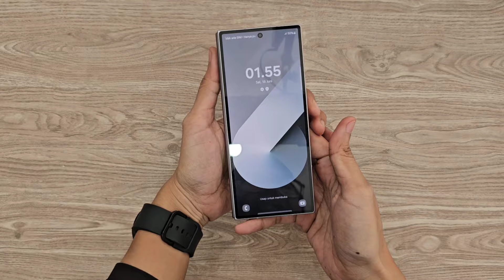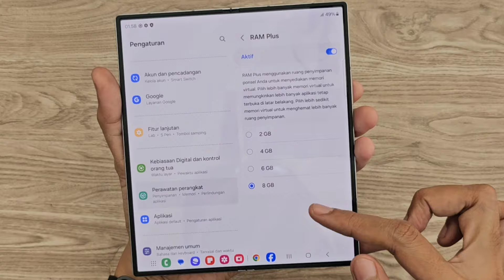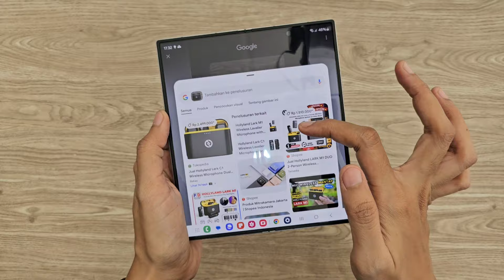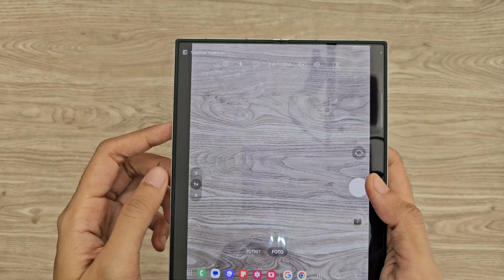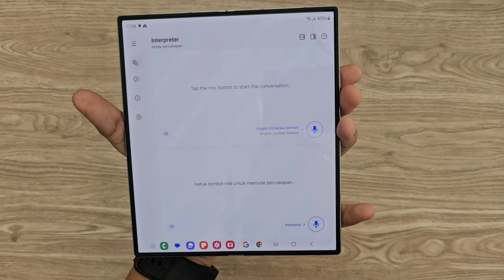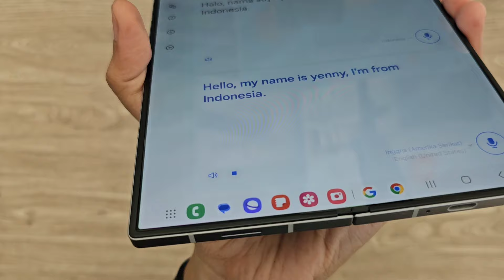UNBOXING SAMSUG Galaxy Z Fold6 5G!! Apa Yang Beda?!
Yuk Segera PRE ORDER di BJ-Cell :
Kontak WA kami 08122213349, 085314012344
*PRE ORDER FOLDABLE 6*

● *Periode:*
10 July (20.00 WIB) - 30 July (23.59 WIB)

● *Price + Variant:*
- Z Flip6 12/256: 17,499,000
- Z Flip6 12/512: 19,499,000
- Z Fold6 12/256: 26,499,000
- Z Fold6 12/512: 28,499,000
- Z Fold6 12/1TB: 31,999,000

● *Color:*
- Z Flip6: *Blue*, Mint, Yellow, Silver
- Z Flip6 Online Exclusive: Black, White, Peach
- Z Fold6: *Silver Shadow*, Navy, Pink
- Z Fold6 Online Exclusive: Black, White

● *Pre Order & Pick Up Period*
*Batch 1:*
- PO Period: 10 - 14 Jul
- Pick Up: 25 Jul
- Early Pick Up: 22 Jul
*Batch 2:*
- PO Period: 15 - 25 Jul
- Pick Up: 2 Aug
- Early Pick Up: 26 Jul
*Batch 3:*
- PO Period: 26 - 30 Jul
- Pick Up: 9 Aug
- Early Pick Up: 31 Jul
*Note:*
- All Z Fold6 256 & 512 Silver Shadow will pick up start from 2 Aug

*Free Gimmick:*
- Free Buds FE White
- Free Buds 3 only for Z Fold6 1TB
- Period: 10 - 14 Jul
*Cashback PWP:*
- Z Flip6: CB up to 1Mio
- Z Fold6: CB up tp 1,5Mio
- Tipe yang bisa PWP: Foldable 6 ACC, TA 25/45/50/65 Watt, Headset type C, PB P3400, Watch 7 Series, Buds 3 Series, Watch 6 Series, Watch 4 Series, Watch FE, Buds FE, Buds 2 Series
- Maksimal 3 Item PWP
- Gap harga item PWP dengan CB max 5000
- Tidak bisa digabung dengan CB Trade In
*Operator*
- Free eSIM 150GB/Year
*Samsung Care+*
- Free 2 Year SCare+ (For Handraiser)
- Free 1 Year SCare+ (Only for PO Period)

BJ-Cell
Jl. Suha No.214 Majalengka - Jawa Barat
Download App Toko BJ-Cell di Playstore